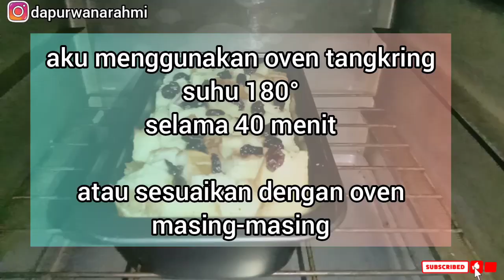ROTI DIBIKIN INI ENAK BANGET | PUDING ROTI TAWAR BISA PANGGANG BISA KUKUS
ROTI DIBIKIN INI ENAK BANGET
PUDING ROTI TAWAR
PUDING ROTI TAWAR PANGGANG

Assalamualaikum semuanya, kali ini Dapur Wanarahmi membuat PUDING ROTI TAWAR BISA DIPANGGANG BISA DIKUKUS

Resep dan cara membuat bisa lihat videonya sampai selesai ya

Terimakasih